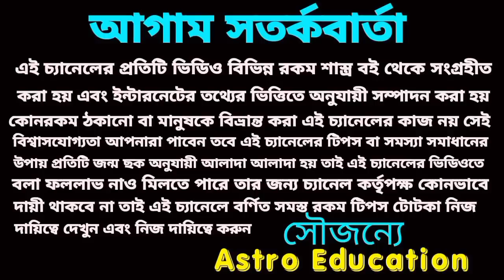14 November 2022 gift for 5 Rashi!